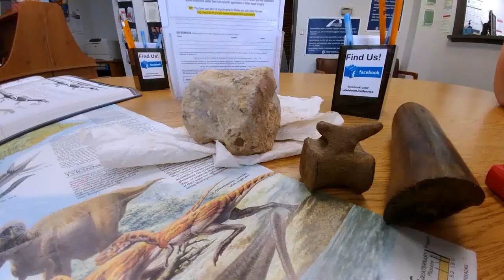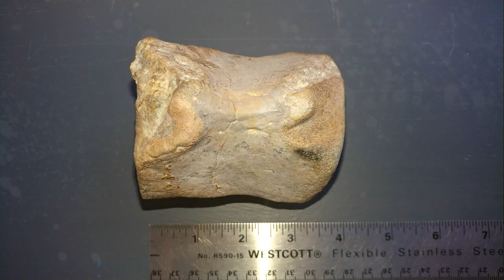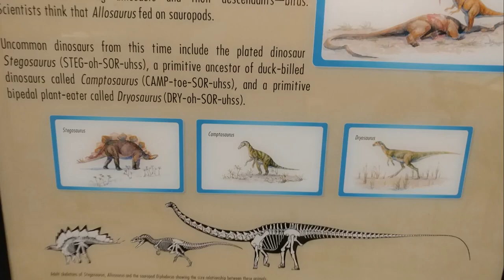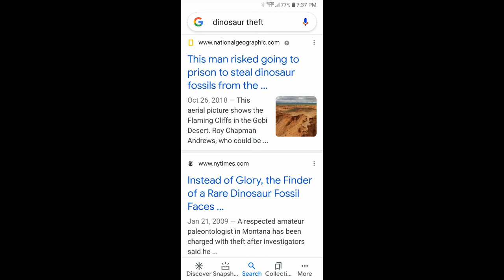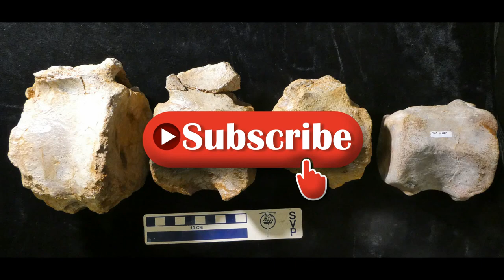BACKYARD DINOSAUR - Stunning Find in Montana!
A Montana rancher finds bones from a dinosaur 300 feet from his back door. This video takes you from the discovery to the first excavation. Find out what the rancher does with his dinosaur.